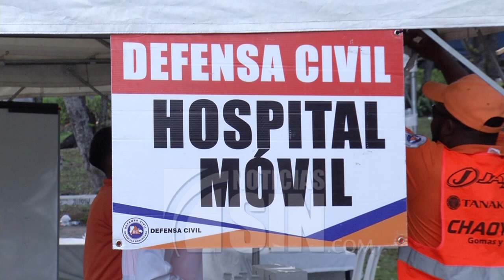Instalan hospitales móviles para posibles emergencias en Nochebuena y Navidad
SANTO DOMINGO, República Dominicana.- Atentos a las posibles emergencias que se puedan producir durante esta Nochebuena y Navidad, están las 40 mil 433 personas que fueron dispuestas para servir a la ciudadanía.

El sonido de la sirena marca la ruta a su posible primera emergencia por atender. Se trata de personas que han dejado el cuidado sus familiares en manos de otros para atender las necesidades de quizás muchos extraños.